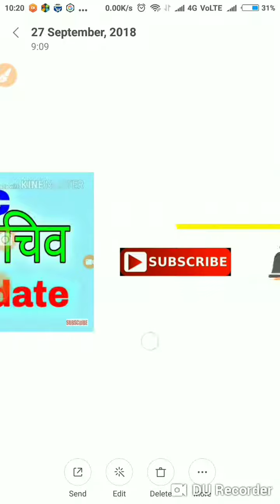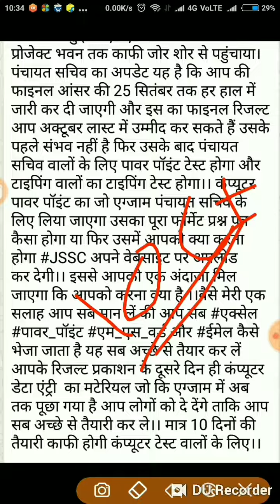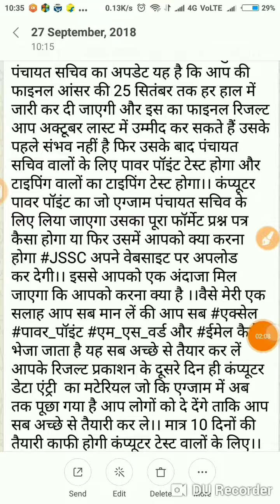JSSC LATEST UPDATES! पंचायत सचिव! REVENUE STAFF! Final Answer key and Result updates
jssc panchayat sachiv result, jssc results, jssc tgt